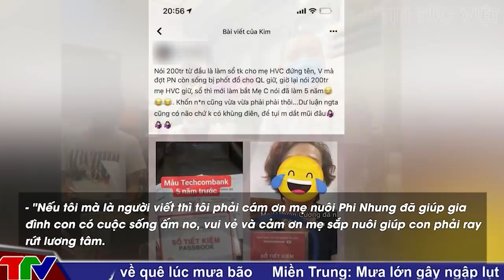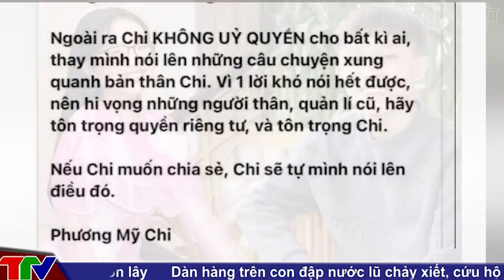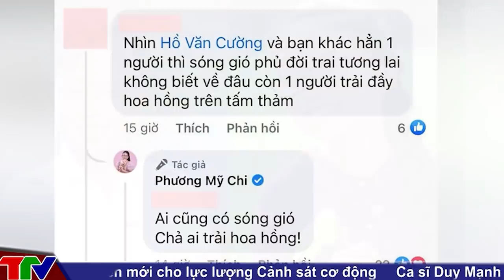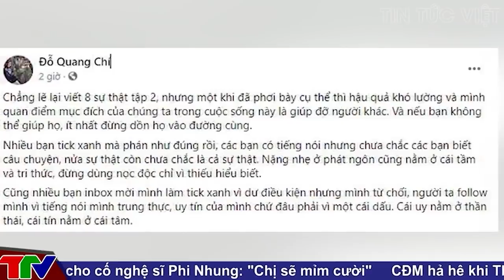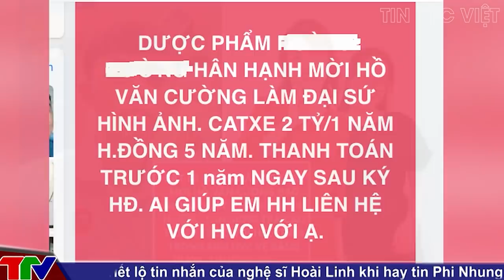Ekip Phi Nhung làm rõ nghi vấn sổ tiết kiệm và chuyện nhãn hàng muốn hợp tác với Hồ Văn Cường